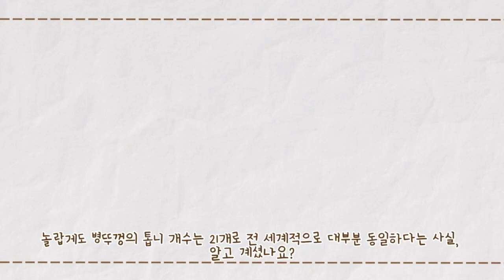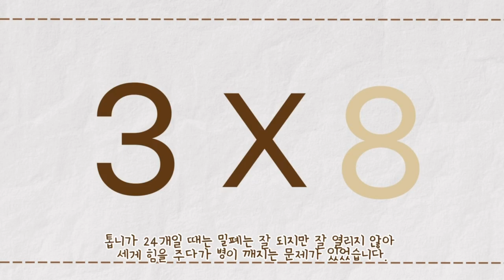왕관 모양 병뚜껑(크라운 캡)의 톱니 개수는 몇 개일까?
병 음료를 마실 때 병뚜껑의 톱니 개수를 확인한 적이 있나요?
놀랍게도 병뚜껑의 톱니 개수는 21개로 대부분은 동일한 규격을 갖습니다.

왜 그런 걸까요?🤔

병뚜껑 모양에 숨겨진 비밀,
누리소통기자단 문소정 기자가 알려드립니다! 😎📢